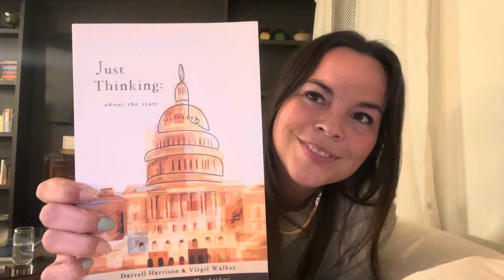Honest review of “Just thinking about the state” by Darrell Harrison and Virgil Walker